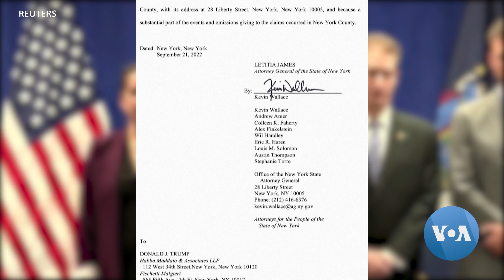Correspondant VOA : Donald Trump poursuivit pour fraude fiscale